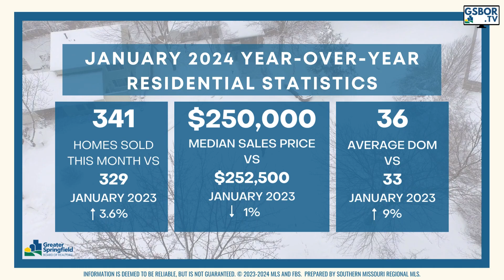GSBOR January 2024 Market Statistics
Learn more about the January market statistics for the GSBOR area, including Greene, Christian, and Webster counties.